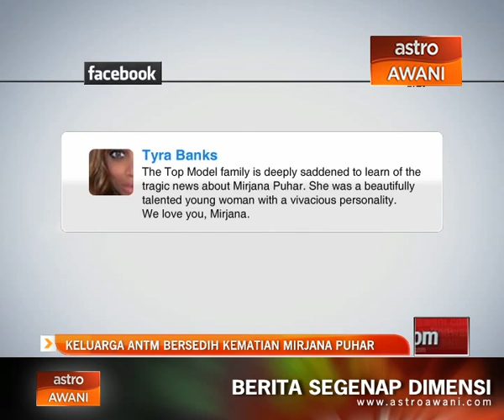Keluarga ANTM bersedih kematian Mirjana Puhar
Keluarga dan peminat America's Next Top Model digemparkan dengan berita kematian Mirjana Puhar, bekas peserta program realiti tersebut.

Model berusia 19 tahun itu ditemui mati ditembak bersama teman lelakinya, Jonathan Alvarado dan seorang lagi lelaki yang dikenali sebagai Jusmar Gonzaga-Garcia.

Mayat ketiga-tiga mangsa ditemui di Kediaman Jonathan, di Charlotte, Utara Carolina.